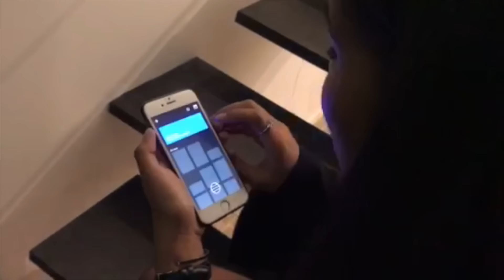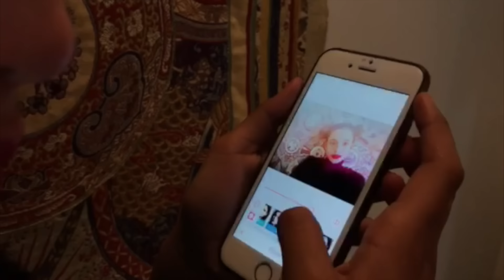3 GÉNÉRATIONS DE YOUTUBE S'AFFRONTENT!!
3 générations de YouTube (2011, 2013 et 2016) se sont affronté, qui gagnera?

Mon Instagram: @anthonin
Mon Snapchat: aaanthonin
Mon Twitter: @anthonin